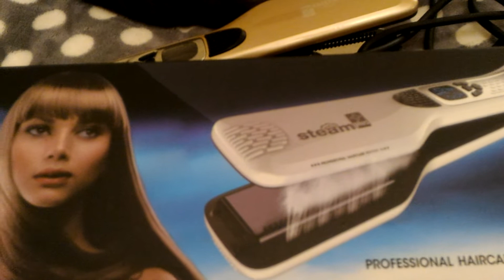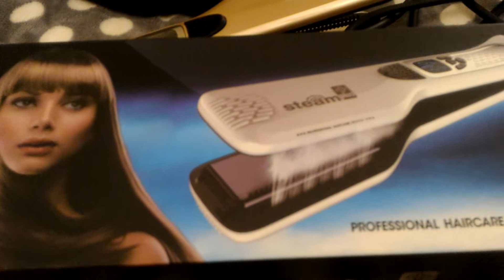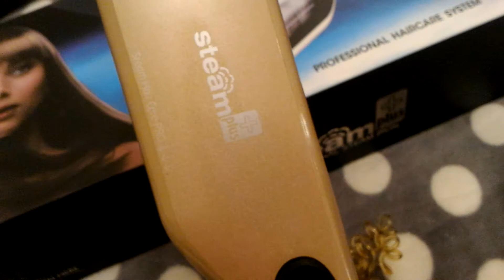Какой утюжок для выпрямления волос выбрать! Утюжок для волос или отпаривательк?